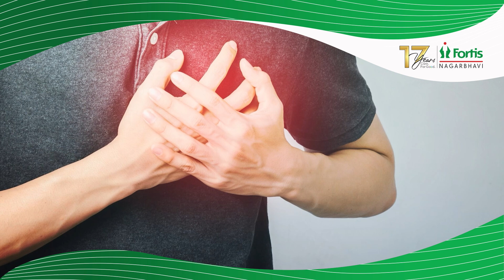Life-Saving Heart Attack Care at Fortis Nagarbhavi | Dr. Pavankumar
Dr. Pavankumar, Consultant Cardiologist at Fortis Nagarbhavi, discusses how their cardiology unit delivers rapid heart attack care with a door-to-balloon time of just 23 minutes, far quicker than the international standard of 90 minutes. Learn more about their life-saving treatment process and comprehensive heart care services.